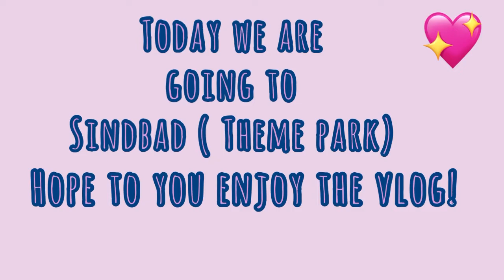Sindbad ( Theme Park ) in Pakistan Vlog | Manoo Creations